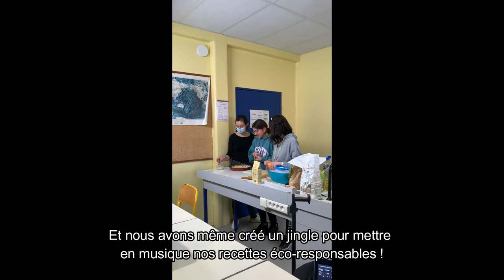Festival AlimenTerre • Collège Paul Wernert à Achenheim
Le Collège Paul Wernert à Achenheim a fait appel à l’association LifeTime Projects afin d’intervenir auprès de la classe métier  de  4ème et d’une classe de 3ème sur le thème “enjeux mondiaux de l’alimentation et de la solidarité internationale”. Grâce à un parcours de découverte et de sensibilisation les élèves ont pu faire des choix citoyens et devenir acteurs de leur environnement à travers la mise en place d’une initiative éco-citoyenne en partenariat avec les filles du centre d’accueil pour enfants Nuestra Casa (Bolivie).   En effet,  une collaboration inédite a été créée  entre les élèves et les filles du centre bolivien, “Nuestra casa”, bénéficiaires du projet “Hogares Verdes” (“Maisons Vertes”) qui vise à développer l’intérêt et la compréhension de la nature et à former les adolescentes à travailler en harmonie avec elle. Les élèves ont d’ailleurs pu participer à un échange en visio-conférence ou ils ont pu aborder ensemble la thématique de l’agroforesterie et des arbres fruitiers. Ensemble, les jeunes participants au projet ont pu créer une série de vidéos TikTok pour sensibiliser leurs pairs aux enjeux alimentaires.